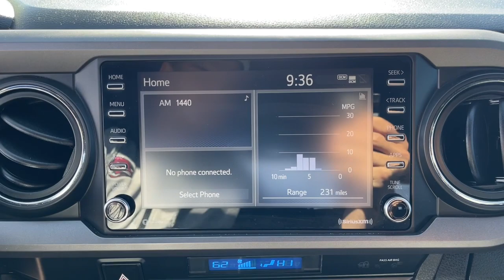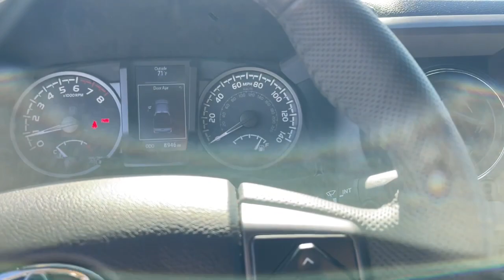2022 Toyota Tacoma Mesa, Tempe, Chandler, Scottsdale, Gilbert, AZ 230711B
White Used 2022 Toyota Tacoma TRD Off Road available in Mesa, Arizona at Riverview Toyota. Servicing the Tempe, Chandler, Scottsdale, Gilbert, AZ area.

Riverview Toyota
2020 W. Riverview Auto Drive

Recent Arrival! Clean CARFAX. CARFAX One-Owner.4WD.Odometer is 1892 miles below market average!White 2022 Toyota Tacoma TRD Off-Road 4WD 3.5L V6 PDI DOHC 24V LEV3-ULEV70 278hpAll vehicles pass a stringent 160 point inspection. Most late model vehicles have Platinum Toyota warranty options available for pennies on the dollar!Our Mission:* To ensure you have an exceptional experience with us today regardless of your decision.* To treat you with respect and provide you with all the information you need to make informed choices.* To help change your perception about what the car buying and car servicing experience should be.* To build your desire to share your wonderful experience with friends and family..